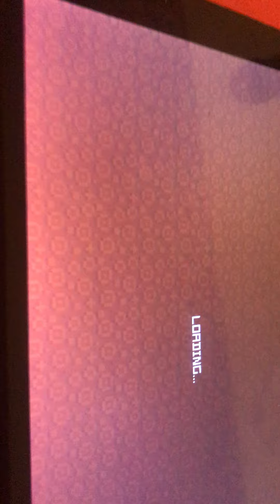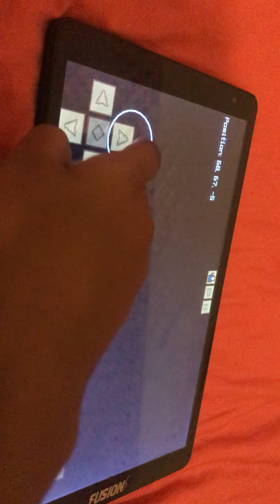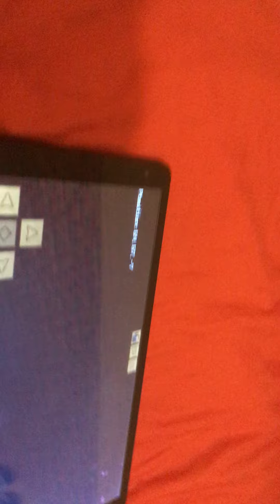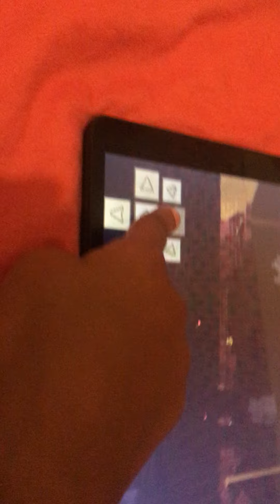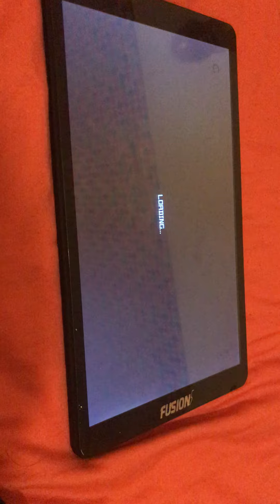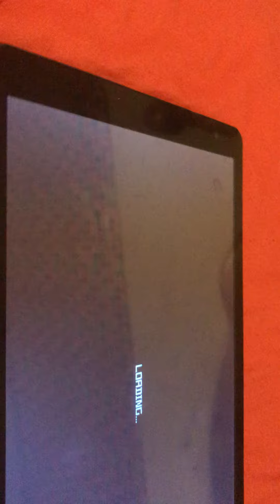Do Not Choose To Wrong Nether Portals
craftingandbuilding mine raft tips in unity do not choose the wrong portals